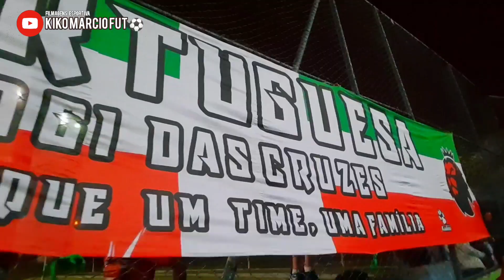SE FIZER O GOL LA NA FRENTE EU ACABO COM O JOGO / FINAL FUT 7 ENTRE PORTUGUESA VS SAO FRANCISCO